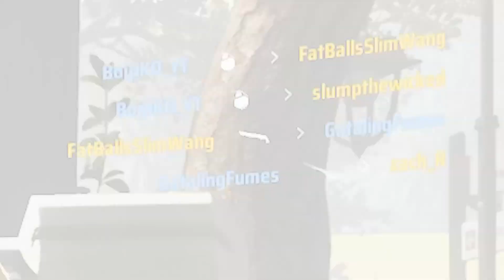POV: I mastered Calm aim as the Light Build -The Finals Season 3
POV: Bringing Calm aim as the Light Build -The Finals Season 3
Sens 🎯: 0.30 800 DPI
Mouse 🖱️: Logitech G Pro X 2 Superlight
Mousepad 🖱️🗊: Skypad 3.0